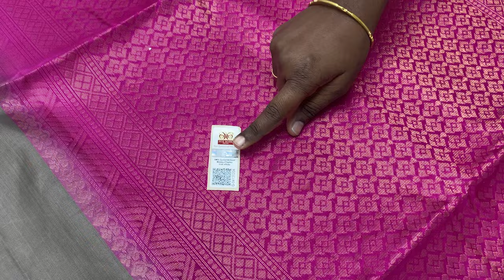Handloom Pure soft silk sarees with border | Soft silk sarees with price | Varnaa Soft Silk Sarees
ZARI BORDER PURE SOFT SILK SAREES HANDLOOM MADE  @ 5500/-

Varnaa
11/137c, cheran nagar,
Annur Road
Sirumugai ,
Coimbatore dt.
Tamil nadu